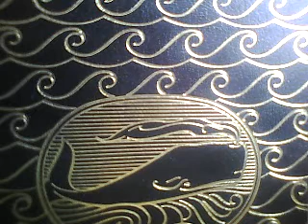MOBY DICK 5 CHAPT 5 (Breakfast)